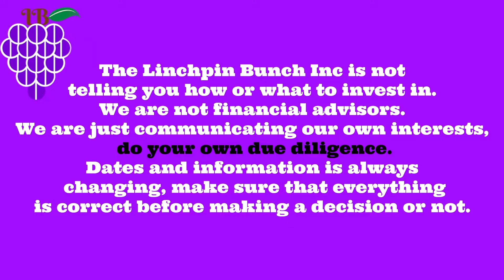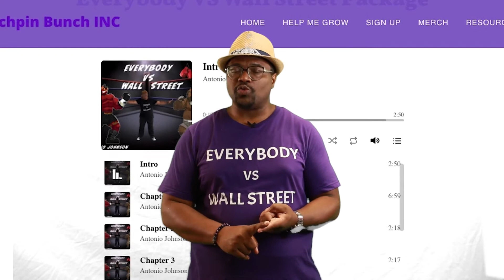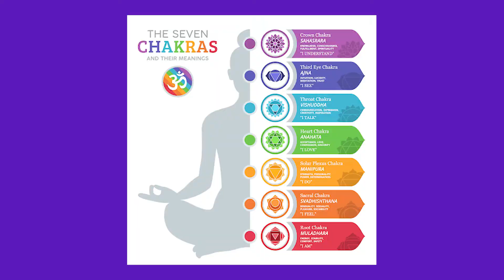Conversation with a CEO: Incredible Artist Mimi J of IntuitiveArtbyMimi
The Audiobook